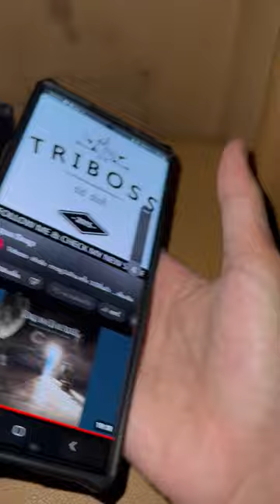JBL Partybox encore essential in the car❤️‍🔥❤️‍🔥